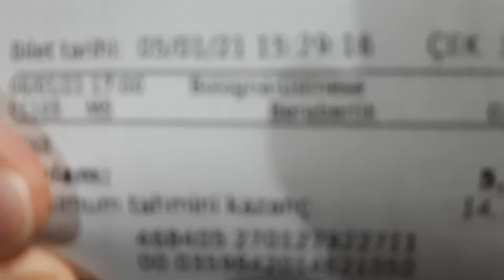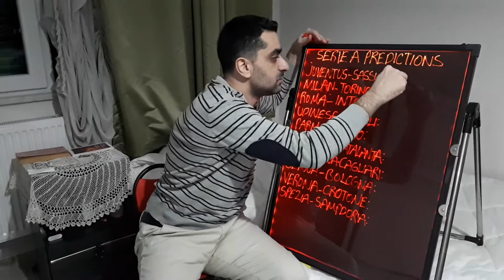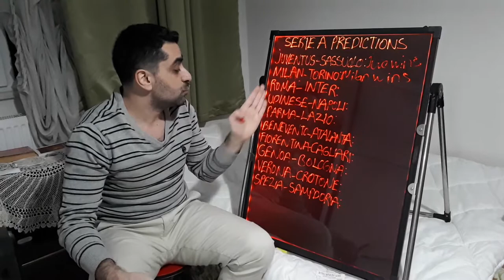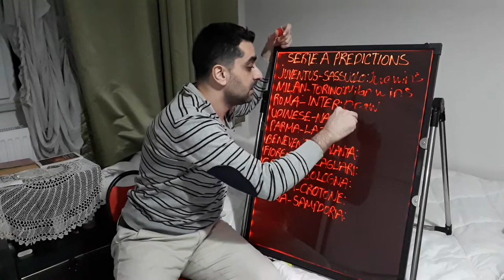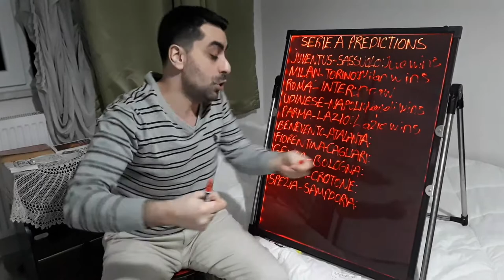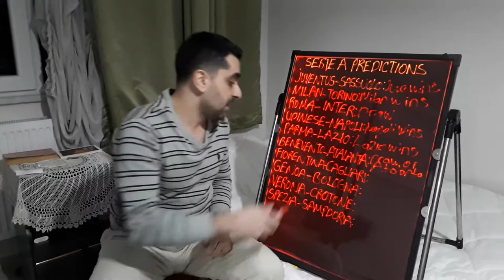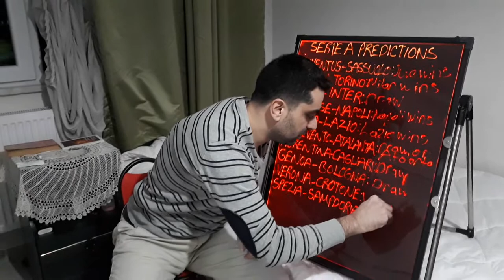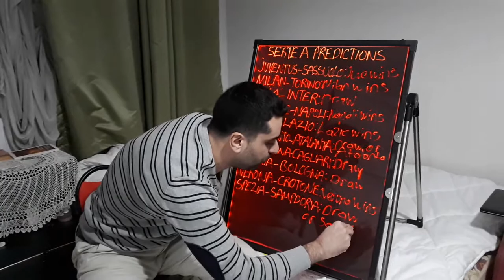Serie A PREDICTIONS,Serie A MATCHES,Serie A GAMES,Serie A Betting Tips,Italian Football Lover.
Serie A week 17 Predictions,football match tips,Serie A Matchday 17 Predictions,Serie A Predictions 2020/21,Serie A predictions today,Serie A predictions this week,Serie A games today,Serie A games tomorrow,serie a games schedule,serie a games yesterday,Serie a matches yesterday,serie a matches tomorrow,serie a matches this week,serie a matches next week,serie a matches today,serie a predictions,serie a games,serie a matches,serie a betting tips,serie a tim,Italian football lover.You can write your comments and suggestions. It makes me so happy.Thank you very much.

Hello my friends, my name is Kubilay. As someone who loves Italian football and Italian league Seria A very much and follows closely; ı will talk about Italian league Serie a, standings, results of the week, prominent matches of the week, player and team performances, detailed analysis of the matches, players and teams, coaches' preferences in the match, transfers, developments about the Italian national team, also analyzes and comments about italian teams which play on Champions league and Uefa European league. I'll upload videos on Fridays when there are European cups or Serie a matches of Italian teams on weekdays. Your opinions and thoughts are also very important for me. Please write your comments under my video. I hope you will like it Serie A lovers. Love and respect.